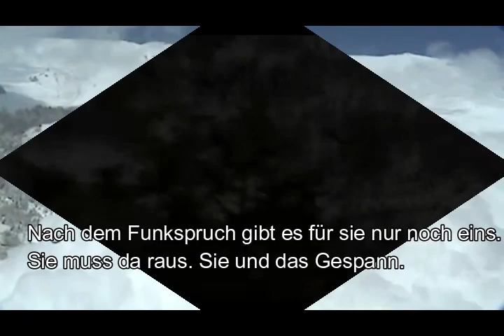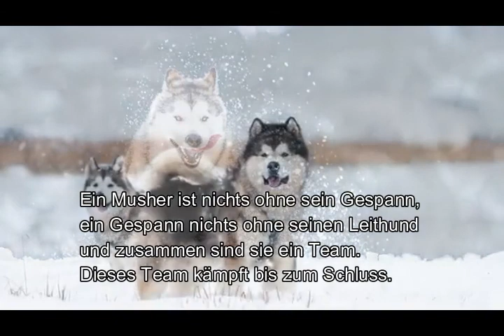Trailer zum Roman "In eisiger Kälte"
„Mayday, Mayday, wir sind abgestürzt“.
Kristella hört den Funkspruch nur zerbrochen. Ein Blizzard wütet über den Berg und macht nahezu alle Kontakte zunichte. Dazu starker Schneefall, der eine Sicht unmöglich macht und dennoch geht Kristella da hinaus. Sie weiß, was sie erwartet,  kennt den Berg, die Kälte, den Schnee, das Eis und ihre Hunde.
Es dauert nicht lange und sie gibt das entscheidende Kommando.
Sofort zieht das Gespann an und verschwindet in dem unwirklichen Wetter, mitten in der Wildnis und Kristella hat keine Ahnung, ob sie es schaffen wird. Dort warten Verunglückte auf ein Rettungsteam, das nicht starten kann. Die einzige Hoffnung, die es gibt, ist das Hundegespann, aber nur ganz wenige stehen hinter ihr und den Hunden. Kristella ist völlig auf sich allein gestellt, muss sich auf die Instinkte ihres Teams verlassen und auf das unglaubliche Gespür ihres Leithundes.